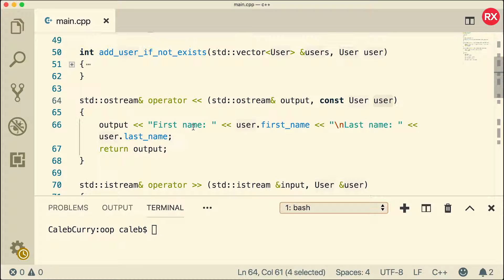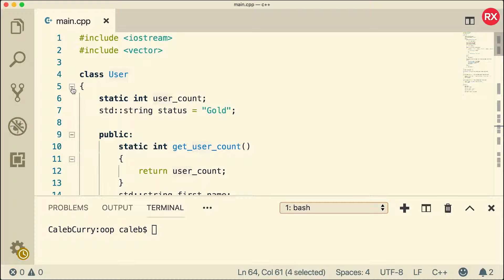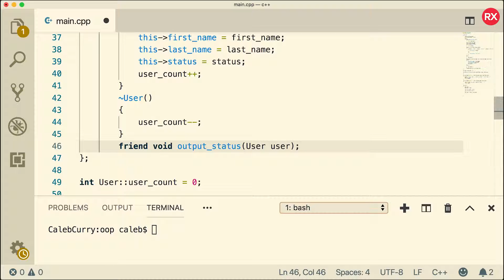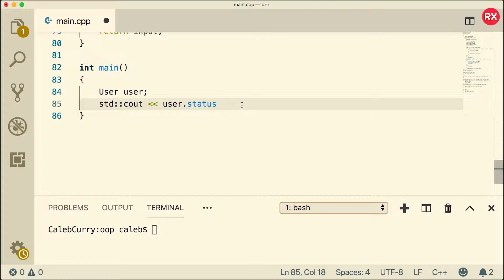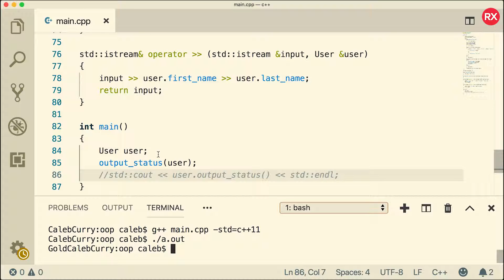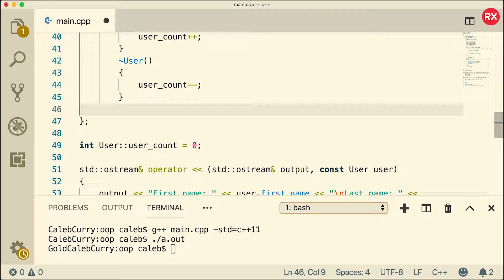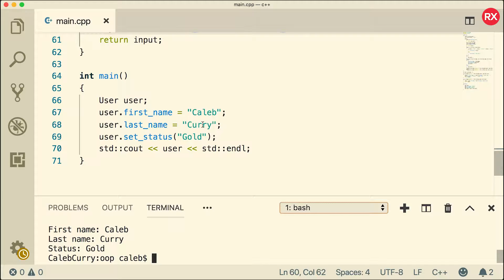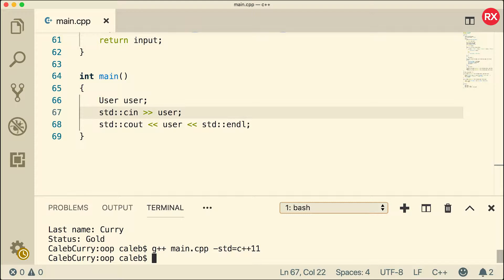C++ Programming Tutorial 95 - Friend Functions and Operator Overloading